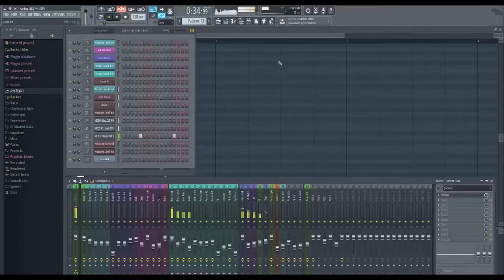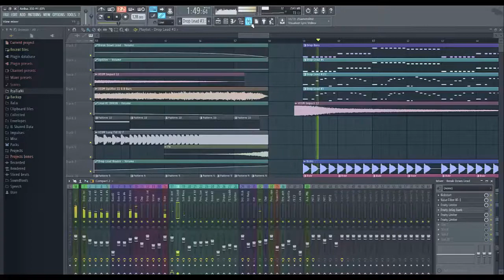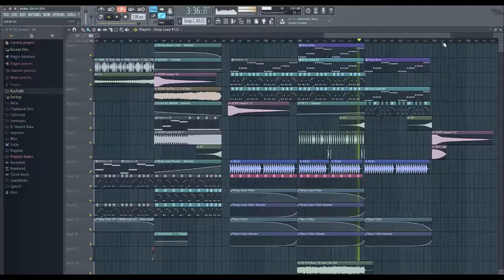Inside Track Vol. 5 | AirBus 350 (Original Mix)